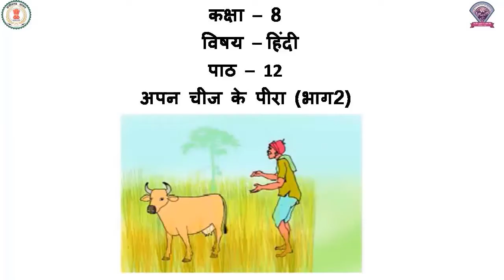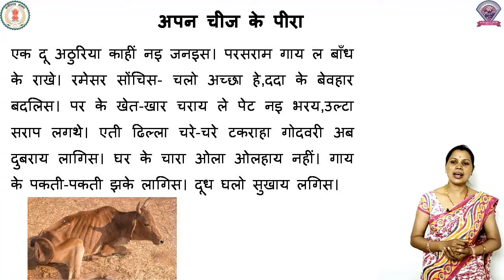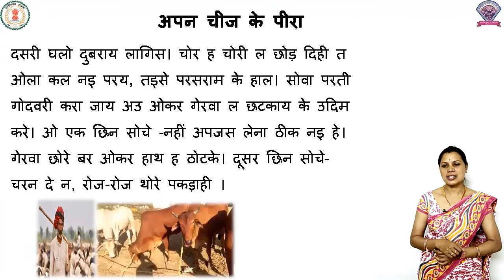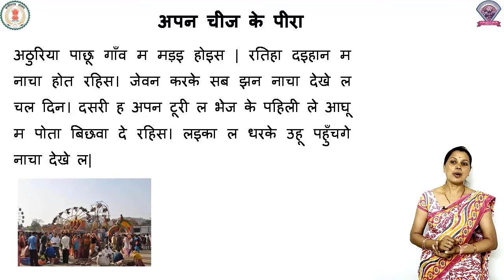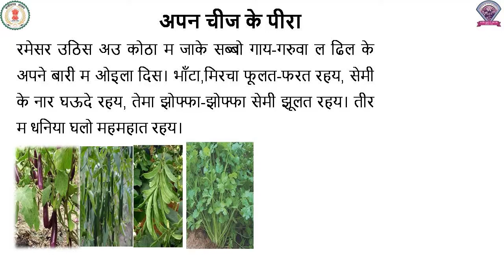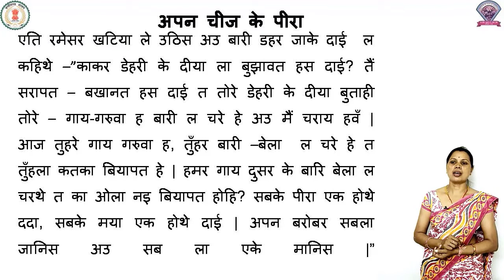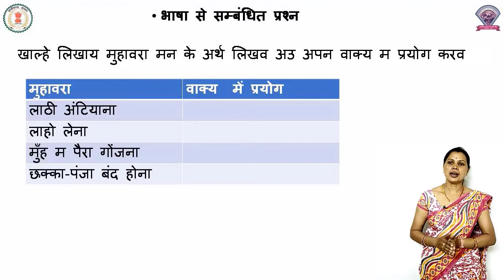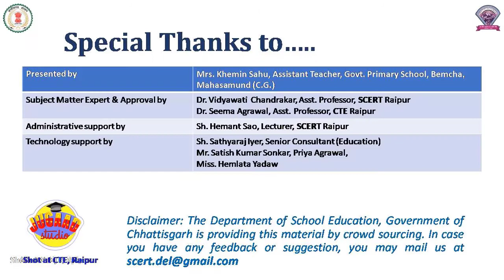Class - 8, Hindi, Chapter -12, अपन चीज के पीरा, भाग 2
कक्षा - 8
विषय - हिंदी
पाठ - 12
पाठ का नाम - अपन चीज के पीरा
भाग 2